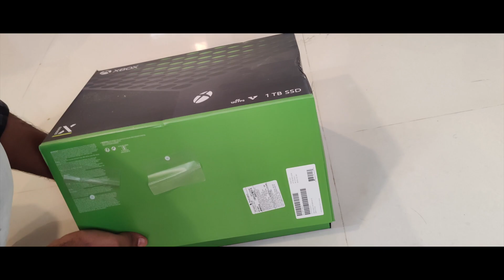Xbox Series X Unboxing(Retail Unit) || India's First Unboxing on Release Day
Xbox Series X Unboxing
India's First Unboxing On Release Day

for More Exclusive News and Unboxings.